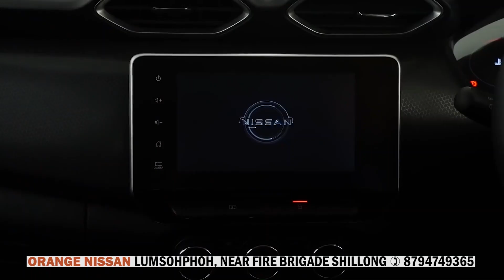JAH U RANGBAH BYM LAIT BAN KREN NA KA JAKA BAMKHANA NA WAHREW